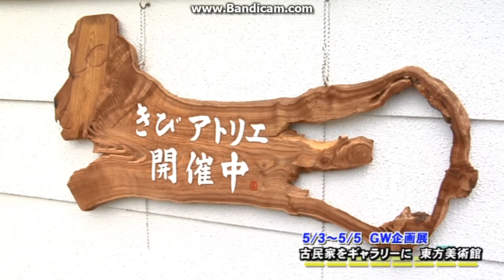oniビジョン那須沙弥果さん取材 ゴールデンウイーク企画展１ 東方美術館 きびアトリエ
「ゴーデンウイーク企画展2017」
１．微粒子の輝きが映える織物アート
２．心に残る絵画と立体アート
３．建物のある風景